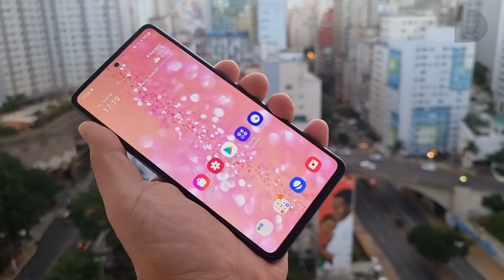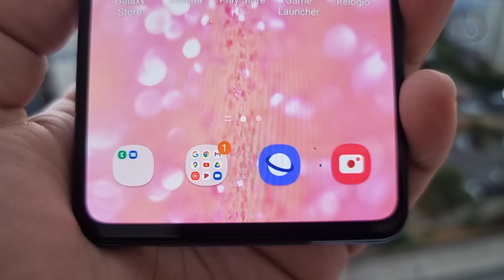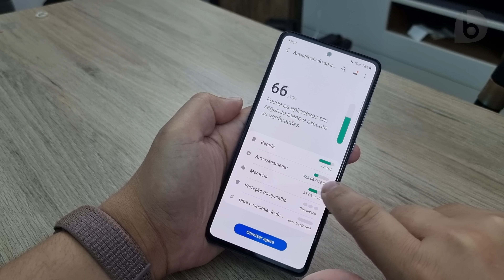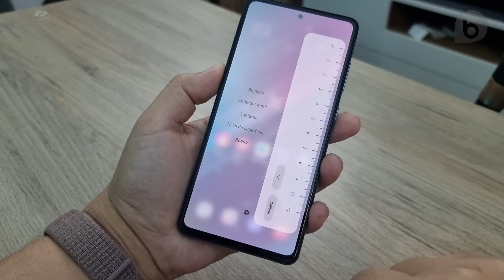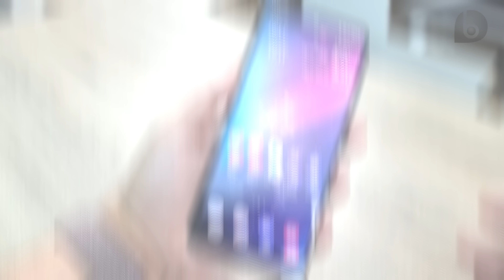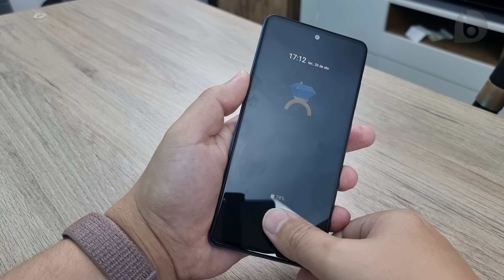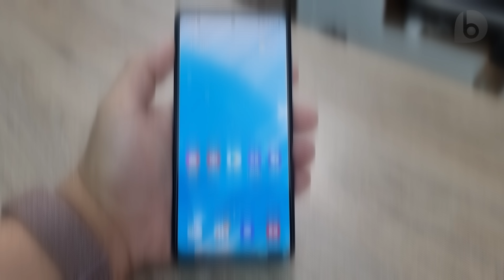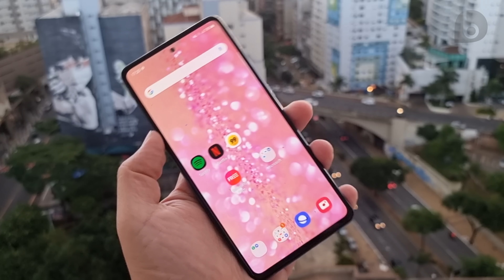FUNCIONA MESMO? Coloquei o GALAXY A72 NA ÁGUA!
O Galaxy A72 chegou trazendo muitas novidades e a principal dela é a sua proteção IP67. Ele pode ficar submerso em até 1 metro d'água por 30 minutos sem danos. Então mergulhar em uma jarra com água não é problema, certo? Neste vídeo, eu testei a proteção contra água e ainda conto como está sendo a minha experiência com o Galaxy A72. O que eu gostei no aparelho e o que acho que poderia ser melhor... Quer saber o resultado? Confira no vídeo!!!
⭐⭐⭐ SMARTPHONES QUE INDICO!! ATUALIZADO ABRIL - 2021 ⭐⭐⭐